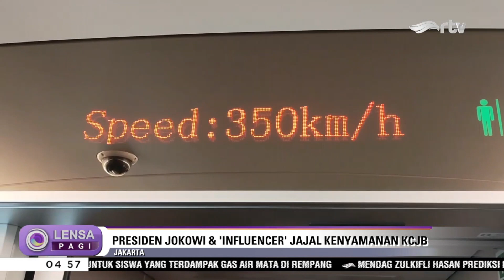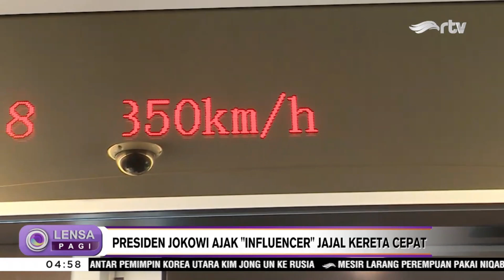Presiden Jokowi Ajak Selebriti Jajal Kereta Cepat Jakarta-Bandung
Resmi dioperasikan awal Oktober mendatang, Presiden Joko Widodo ajak sejumlah selebriti menjajal kereta cepat Jakarta-Bandung. Seperti yang digadang-gadang, kereta ini menempuh jarak Jakarta-Bandung dalam waktu 30 menit.